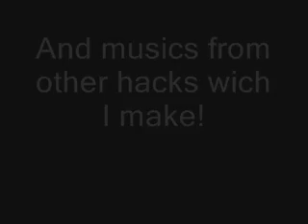Welcome to my New Channel!